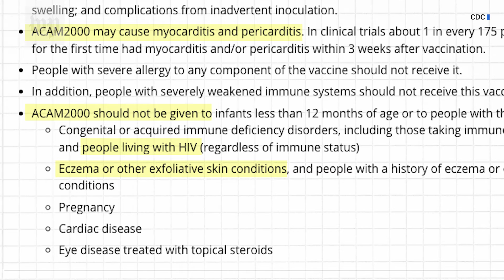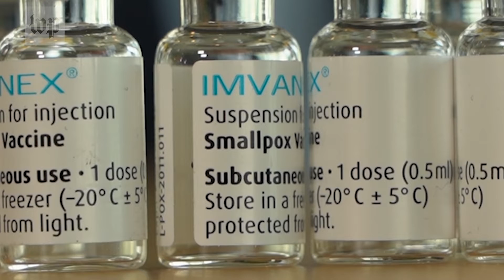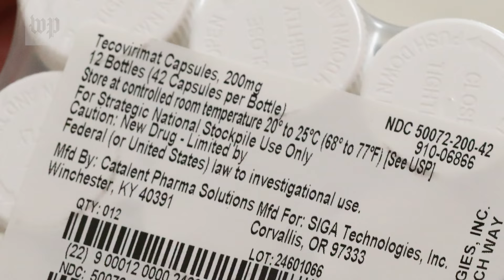What to know about the monkeypox vaccine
Monkeypox and smallpox come from the same family of viruses, which means that antiviral drugs and vaccines developed and stockpiled for smallpox, which has been largely eradicated, can be used for monkeypox.